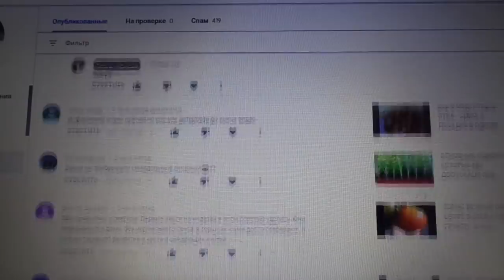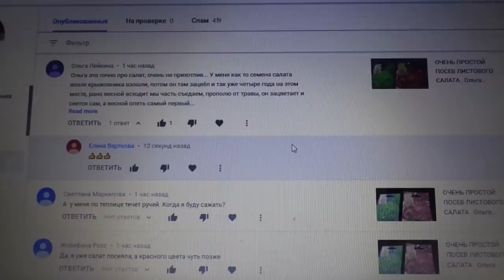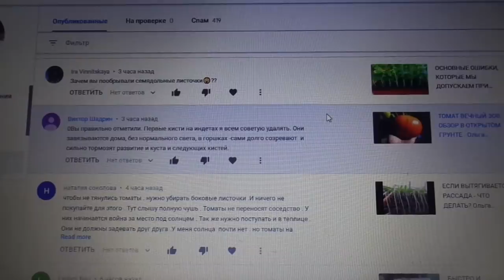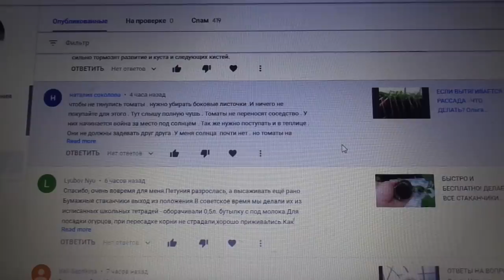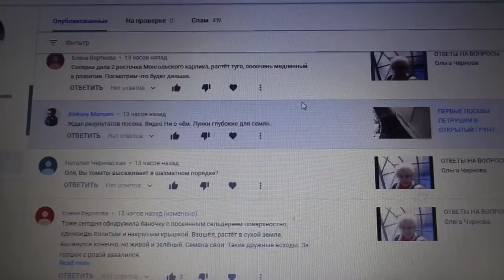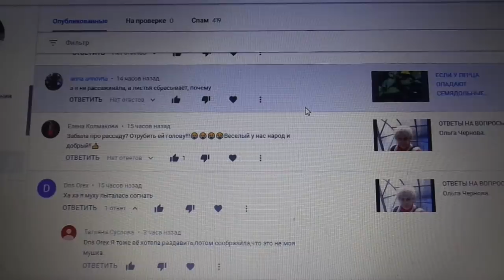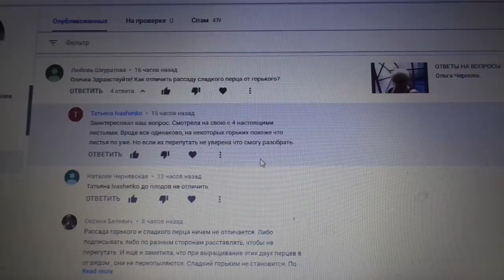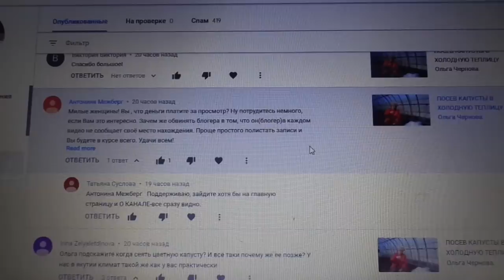ОТВЕТЫ НА ВОПРОСЫ 2 апреля. Ольга Чернова.